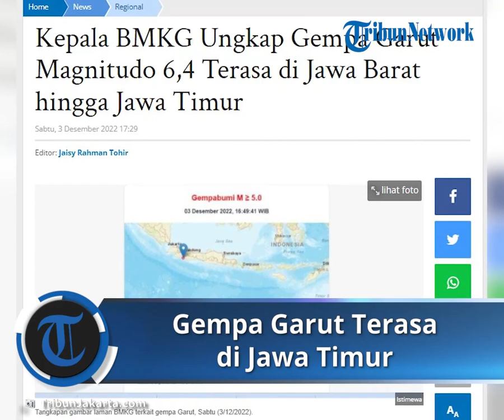Dahsyatnya Kekuatan Gempa Garut, Terasa di Jawa Tengah Bahkan hingga Jawa Timur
TRIBUN-VIDEO.COM - Gempa yang berpusat di Kabupaten Garut, Jawa Barat, hari ini, Sabtu  (3/12/2022) terasa hingga ke Jawa Timur.

Hal itu diungkapkan Kepala BMKG, Dwikorita Karnawati, saat berbicara di Breaking News Kompas TV.

"Ini dirasakan baik Jawa Barat hingga Jawa Tengah."

"Bahkan sampai Jawa Timur ini masih dirasakan sampai intensitas II MMI," kata Dwikorita.

Namun, yang paling keras, gempa terasa di Kabupaten Garut.

Sebelumnya diberitakan, gempa terjadi di kawasan Kabupaten Garut, Sabtu (3/12/2022) sekira pukul 16.49 WIB.

BMKG menyatakan, kekuatan gempa mencapai kekuatan magnitudo 6,4.

Titik gempa berada di 52 kilometer barat daya Kabupaten Garut.

BMKG memastikan gempa Garut tidak berpotensi tsunami.

Namun, BMKG memberi peringatan untuk paspada gempa susulan.

"Hati-hati terhadap gempa bumi susulan yang mungkin terjadi," tulis BMKG di laman resminya.

Kekuatan gempa Garut kali ini lebih besar dari gempa di Kabupaten Cianjur pada Senin (21/11/2022), yang berkekuatan magnitudo 5,6.

Seperti diketahui, gempa Cianjur mengakibatkan ratusan korban jiwa dan puluhan ribu bangunan rusak.

Pada Rabu (23/11/2022) pun gempa sempat terjadi di wilayah Kota Bogor pada Rabu (23/11/2022) dengan kekuatan magnitudo 3,1.

Tidak ada korban jiwa saat gempa mengguncang Bogor.

Artikel ini telah tayang di TribunJakarta.com dengan judul Kepala BMKG Ungkap Gempa Garut Magnitudo 6,4 Terasa di Jawa Barat hingga Jawa Timur,